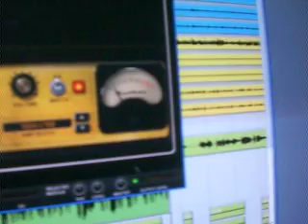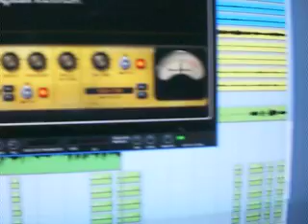kaliba no estúdio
gravando guita no estúdio somdepaz